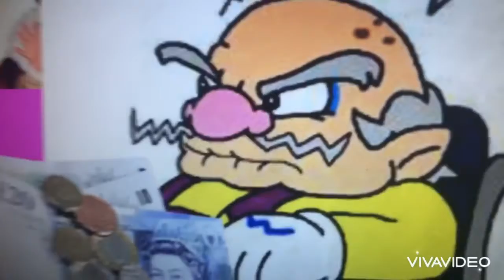Theosnow:we don’t accept cash